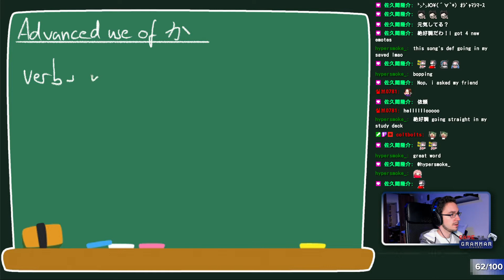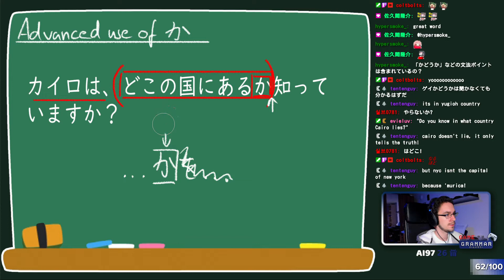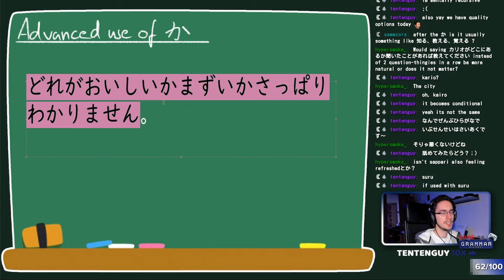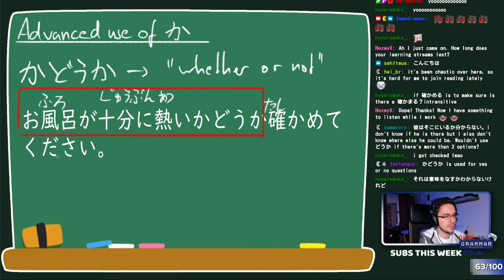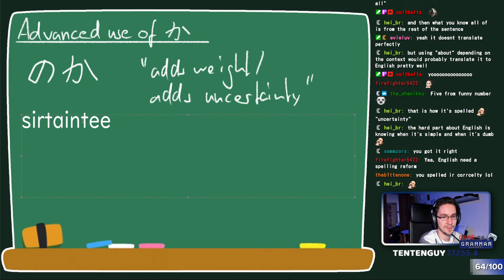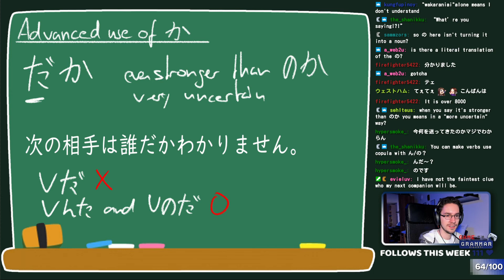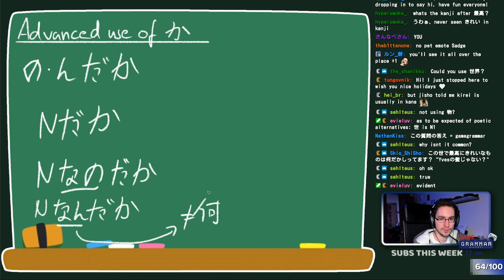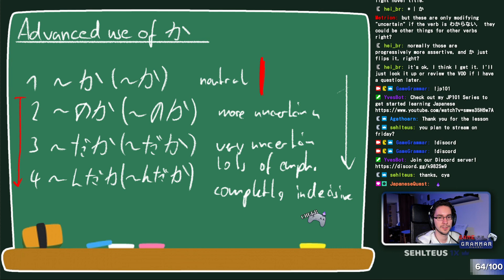Japanese 101 Lesson 37 Advanced use of the か Particle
You probably are familiar with the か particle as a question marker but in this lesson we discuss some more advanced usages of that particle. More specifically, we will talk about embedded questions.

To get even more details about the topics cover check out some of these links however remember that this is merely additional info and I will not assume that you know all this for the next episode or something of course:

ゲームグラマーのディスコード・サーバー！